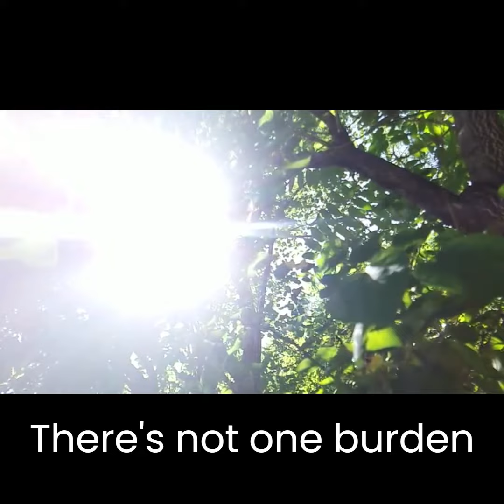Most Times (I Sing and Dance and Shout) | Larry Petree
Most Times
Written by Larry Petree
Sung by Larry Petree / Amy Weaver

MOST TIMES
Sometimes this big ol' world - it gets the best of me
Sometimes I hide away that way no one can see
These tears that's falling down
You know what that's about
But most times, most times I sing and dance and shout

Most times the sun is out and everything is fine
Most times there's not one burden weary on my mind
Yet, sometimes I've battled some with trouble, pain and doubt

Sometimes I've struggled through a long and lonely day
Sometimes I've no way knowing just what word to say
Sometimes I'm in despair and I cannot work things out

By Larry Petree